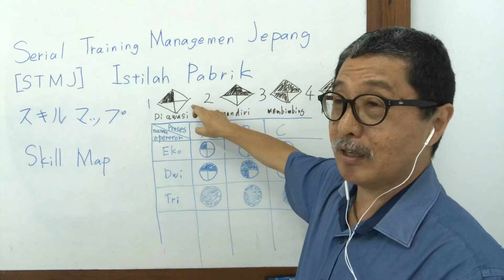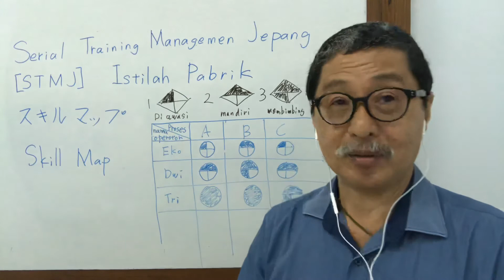[Serial Training Management Jepang (STMJ)] Ver.1-19 (Istilah Pabrik “Skill Map”)